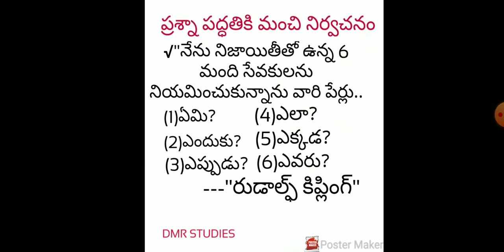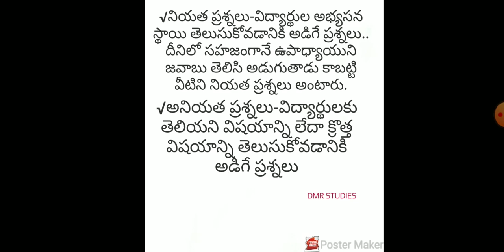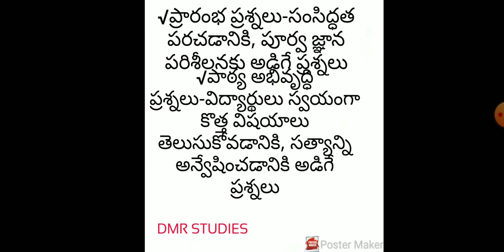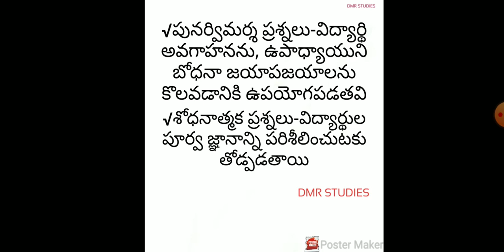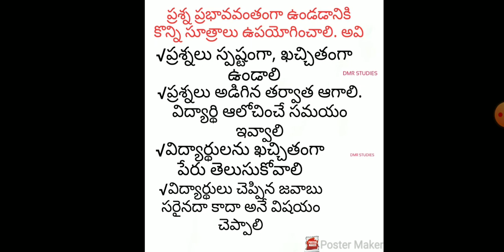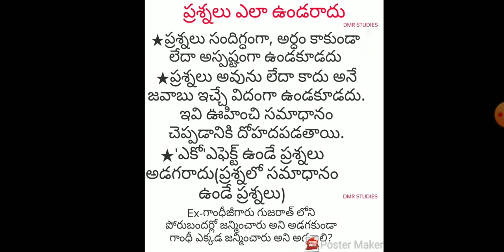AP ,TS TET+ DSC 2020 ట్రై మెథడ్స్– ప్రశ్న పద్ధతి ! Telugu all in one channel 9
AP TET+ DSC 2020  PHILOSOPHY, విద్య దృక్పథాలు ABBREVIATIONS, ప్రోజెక్ట్ పద్ధతి, ప్రశ్న పద్ధతి,